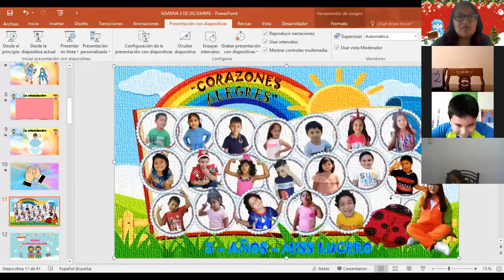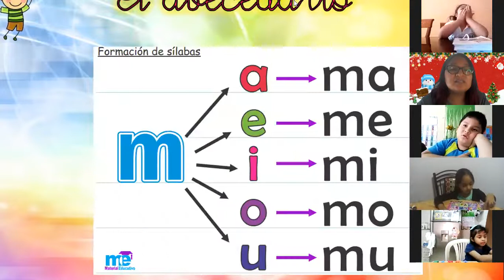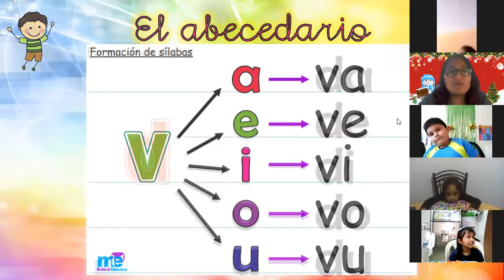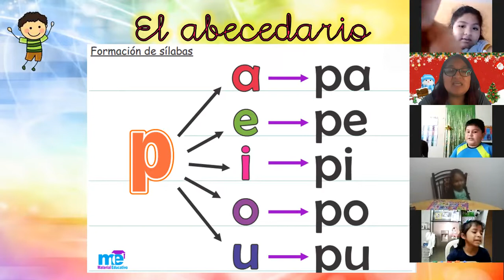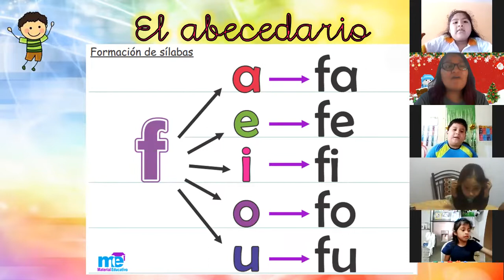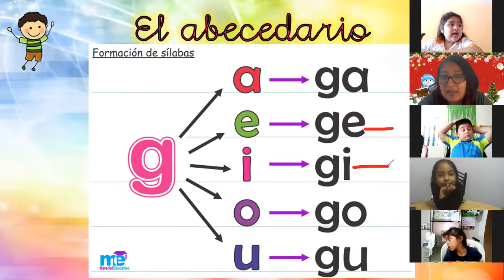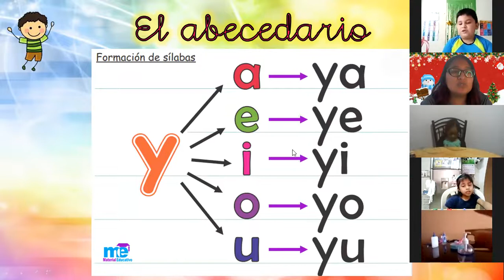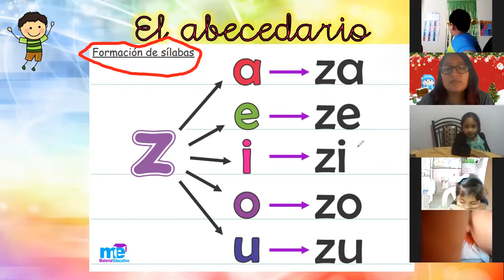El abecedario y sus silabas. 5 años "Corazones Alegres"